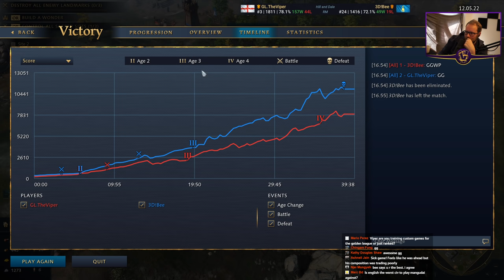The Silver Trade Enjoyer